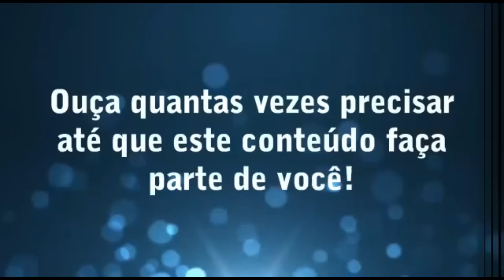JEJUM Devolve o paladar.